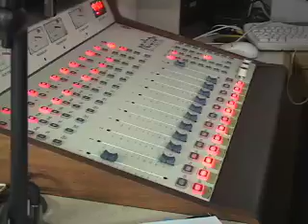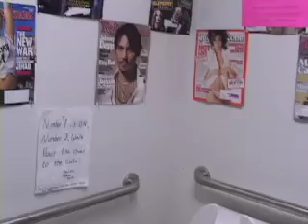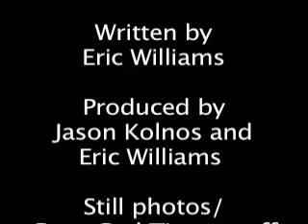CapeCast: Get hooked on news!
Here's today's CapeCast for Sept. 28, 2007